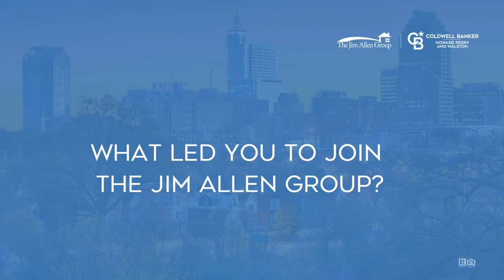Say Hello To Realtor Kim Myers With The Jim Allen Group!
Check out one of our JAG Family, Kim Myers, as she shares her love for real estate, why she chose The Jim Allen Group, and why you would love working with her!
Learn more about Kim by clicking this link to her website!